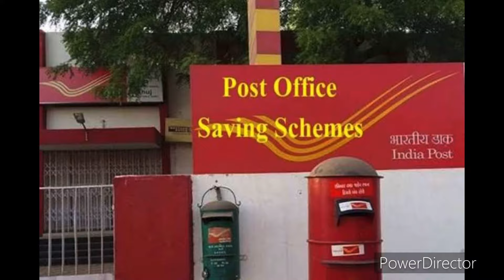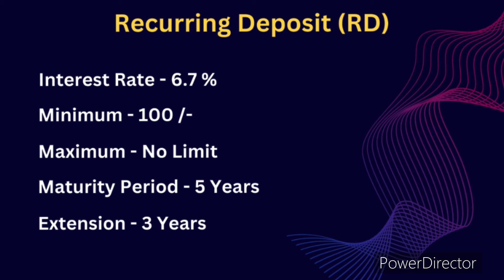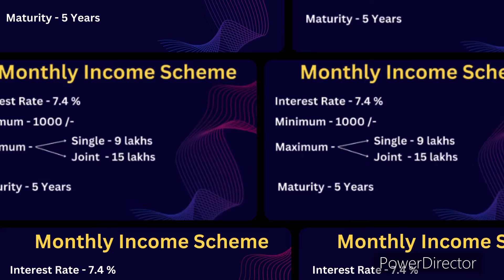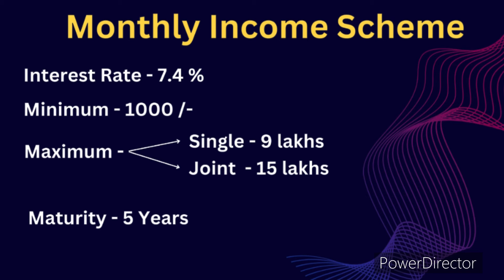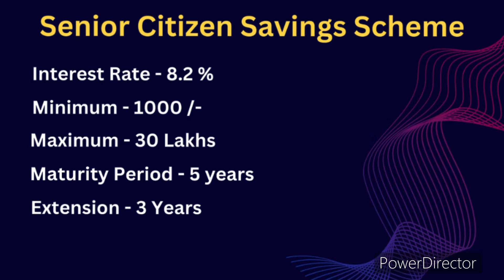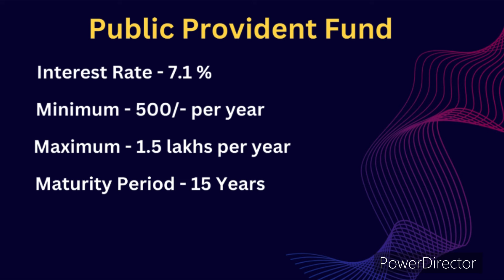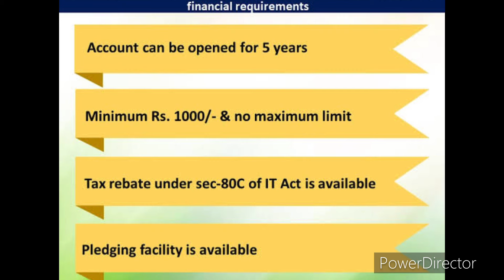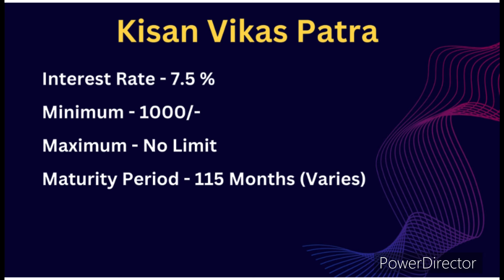Top 8 post office schemes complete details in single video | Post office Padhakalu | Telugu Facts